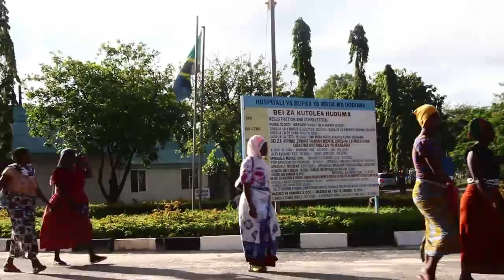FAHAMU KUHUSU HOSPITALI YA RUFAA YA MKOA WA DODOMA